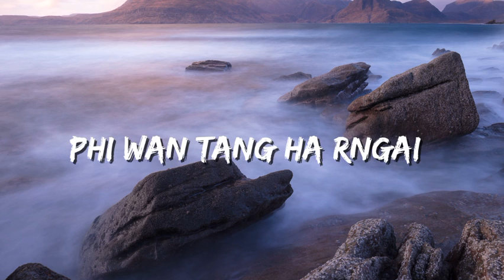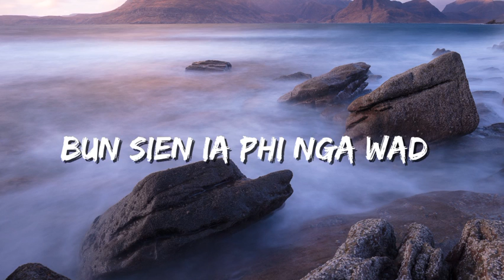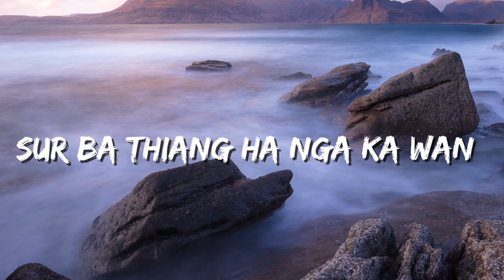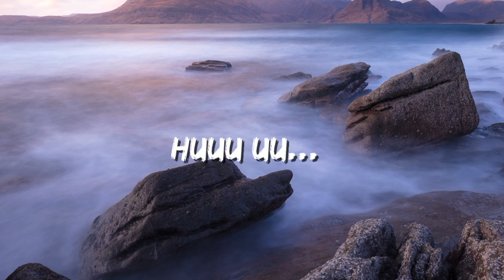Sur ba thiang (Lyrics) ft ram suchiang & beralda suting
Sur bathiang

Singer Ram Suchiang ft Beralda Suting